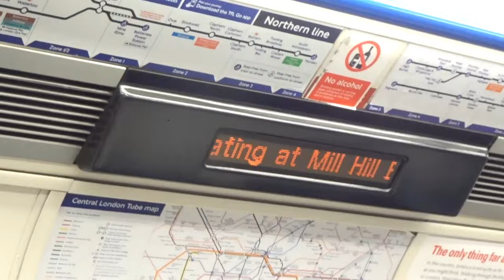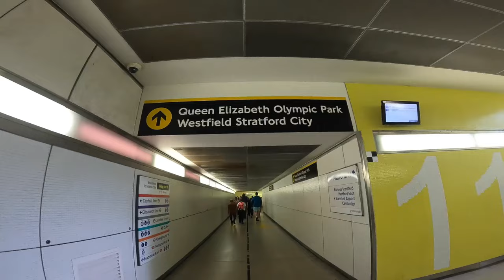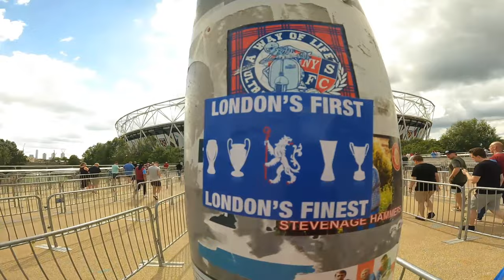EN EL DEBUT DE MOISES CAICEDO CON EL CHELSEA | West Ham 3-1 Chelsea | MOISES CAICEDO DEBUT VLOG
PEOPLE NUEVO MATCH DAY VLOG HOY ESTUVIMOS EN EL DEBUTO DE MOISES CAICEDO CON EL CHELSEA EN EL ESTADIO OLIMPICO DE LONDRES.
Amargo debut de nuestro compatriota con el Chelsea 3-1 fue el marcado a favor del West Ham United, mucho que mejorar para nuestro crack Ecuatoriano pero ahi estaremos para apoyarle en las buenas y en las malas.
vamos Ecuador y que viva el Futbol.